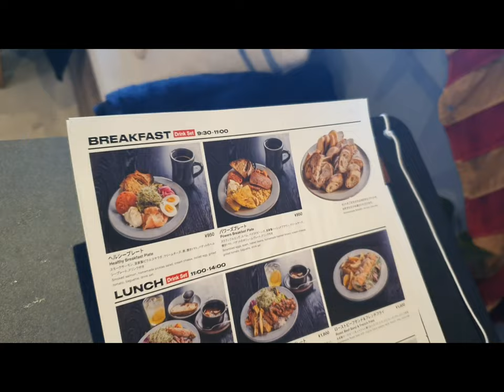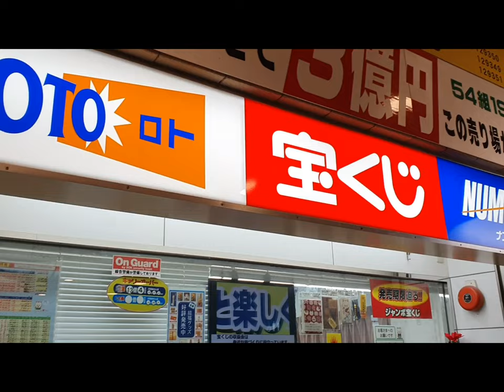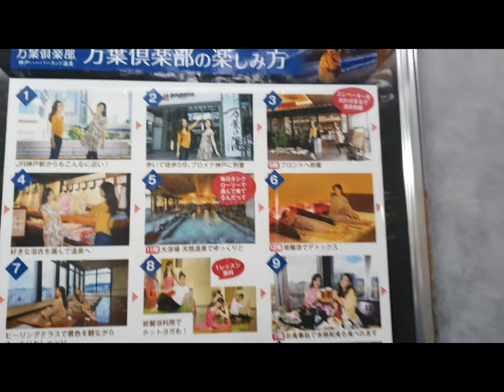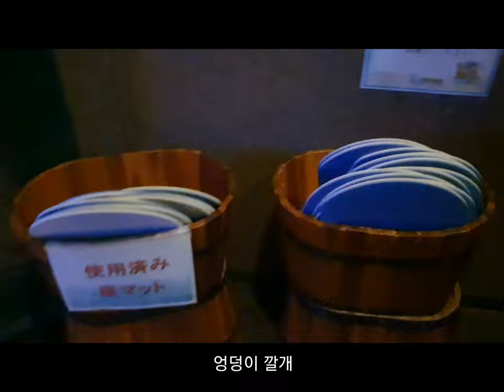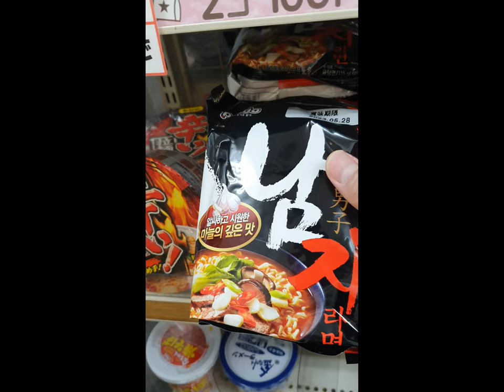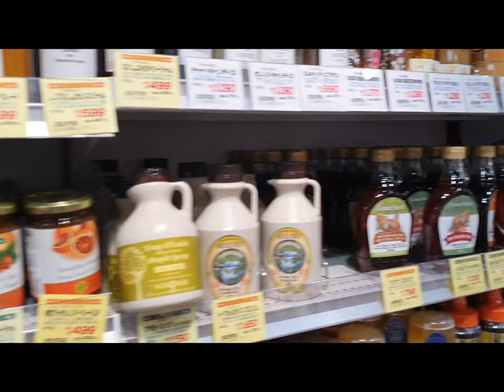🇯🇵일본인아내의 생일 뭐하지??? [한일부부VLOG]日韓カップル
나의 모모 공주님 생일축하해요.
평생 생일 챙겨줄게.